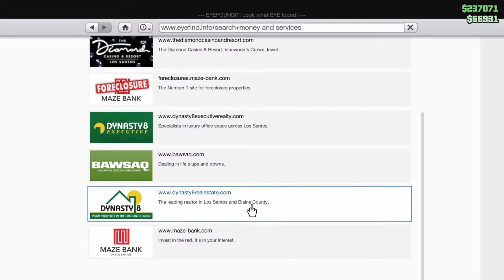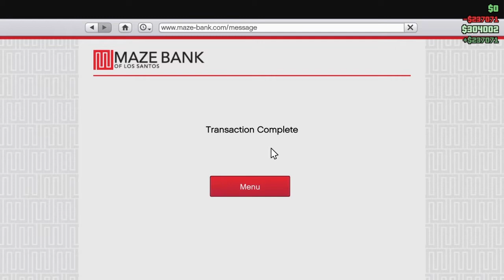Let's Fuck With The Lost (PART III)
Time to finish what we started, once and for all.